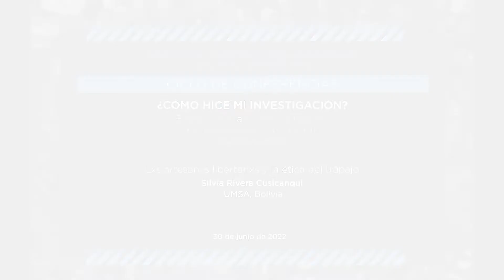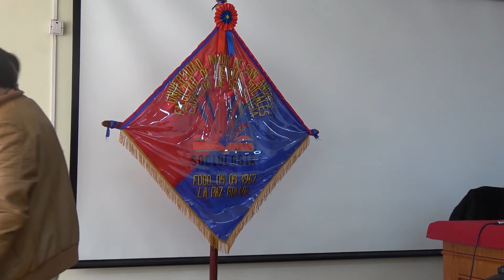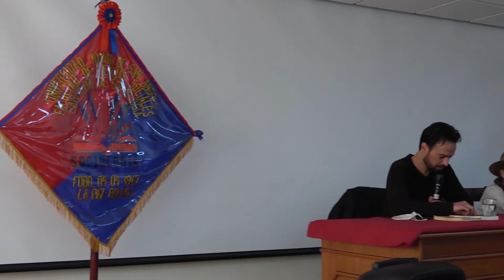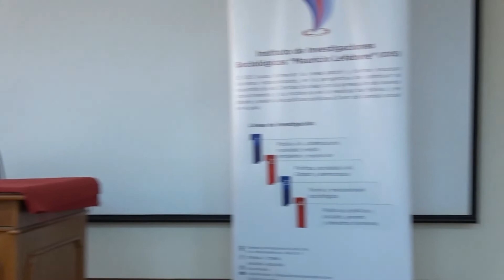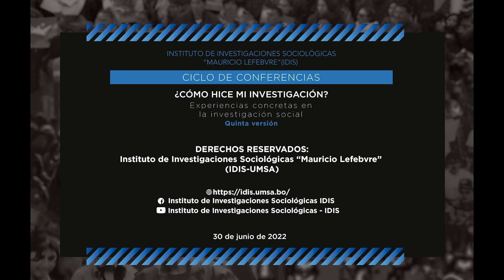¿Cómo hice mi investigación? Silvia Rivera Cusicanqui